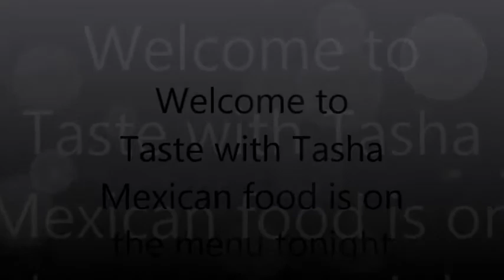Welcom to my first mukbang (food eating)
I love food and hope you will share each meal with me.
Get your food ready and we can have dinner or lunch together.
I like all sorts of food and will try to always remember to leave great info for you all to learn from.
Let's eat